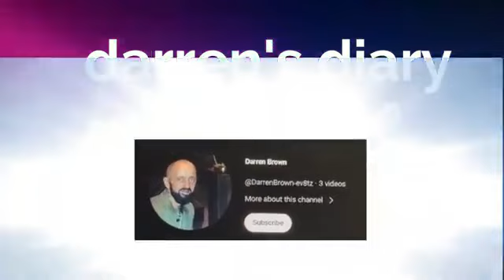SARAH GERONIMO'S SURE FIRE TRENDING PERFORMANCE OF DUA LIPAS'S ''HOUDIN'' ASAP REACTION VIDEO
DARRENS DIARY BATTALION

Soc Med